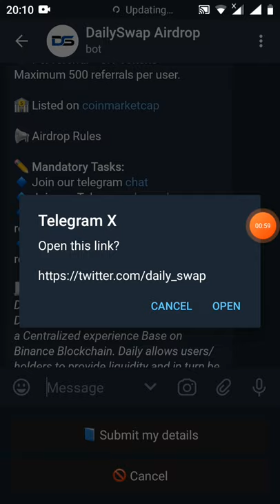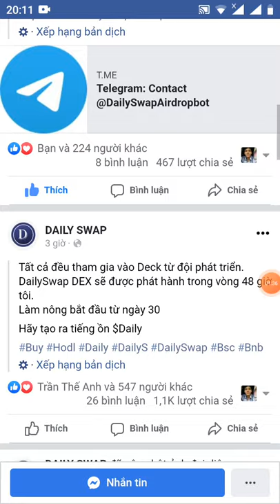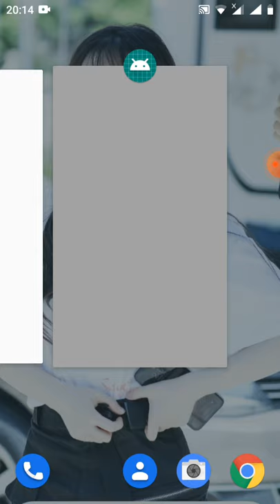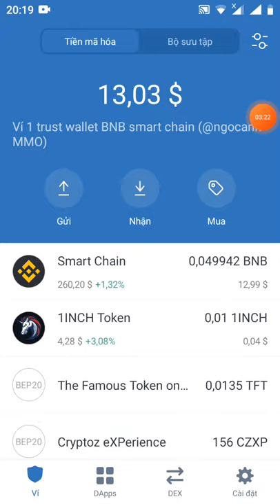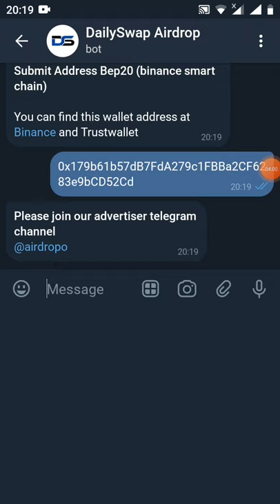receive FREE 20k DAily tokens / 30 $ for list of pancakeswap exchanges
Link box

Thankyou meowswap. !

❌Do not spam in the group about airdrop or you get disqualified. Be active with constructive questions only, no airdrop questions. Airdrop ends April 5 and distribution will be completed April 20